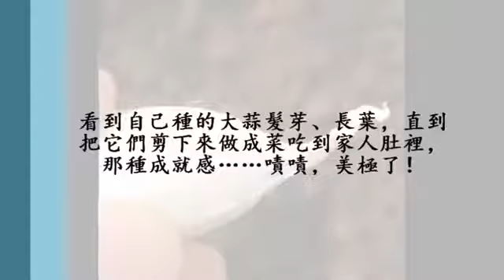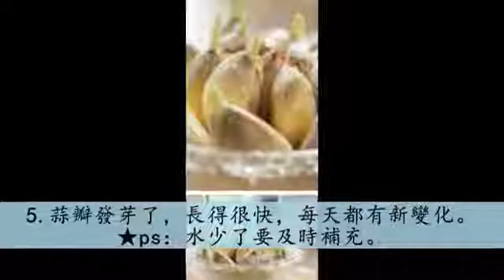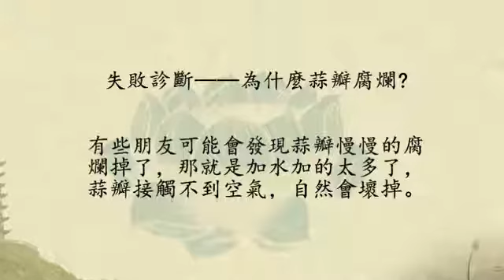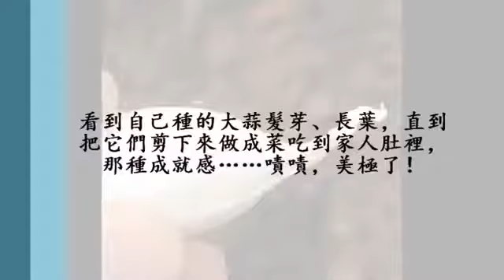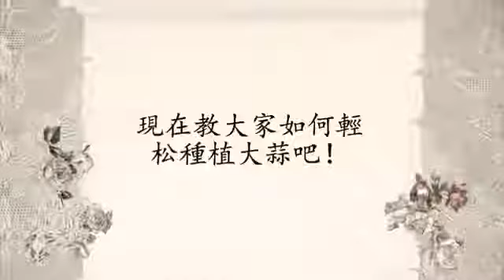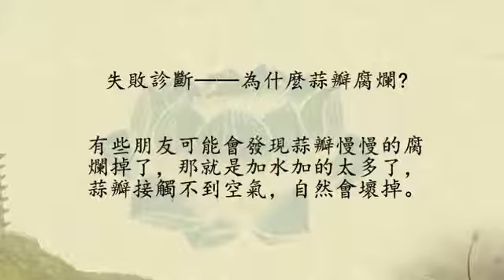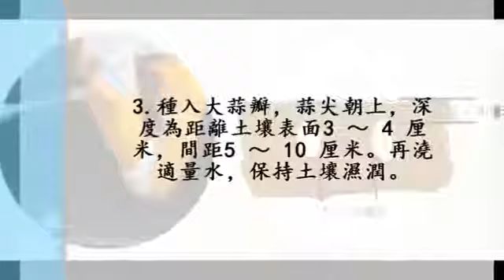用一碗水就能种出蒜苗 不但自给自足 还吃得健康！| 小辣椒的味蕾日记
一碗水種出白白胖胖的大蒜！足夠全家人吃一整年！ 透過影片洗滌心靈，希望大家跟我们一起“寻找健康人生”！ 喜歡我們的作品歡迎分享喔~.

用一碗水就能种出蒜苗不但自给自足还吃得健康！| 小辣椒的味蕾日记视频来源和原始版权来自并归属"小辣椒的味蕾日记" 视频来源网络！.

生姜這樣種，一輩子都吃不完！以後不用買生姜了！超實用！ 透過影片洗滌心靈，希望大家跟我们一起“寻找健康人生”！ 喜歡我們的作品歡迎分.

胖嫂show，生蒜末，美食技巧.

大蒜頭用來調味和做菜是家常的是。但是大蒜放著很容易生芽，生芽後的大蒜吃起來味道會有點怪怪的。 我們可以將生芽後的大蒜放進盆裡種植，很.